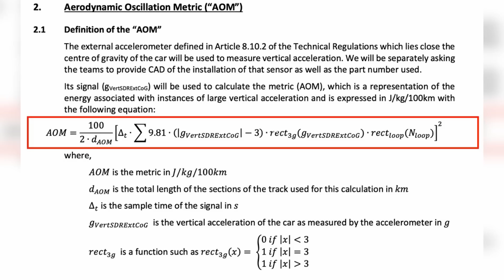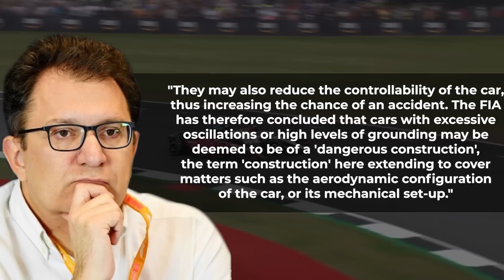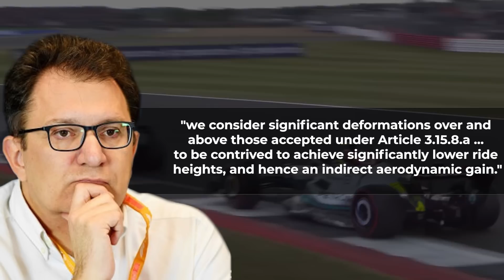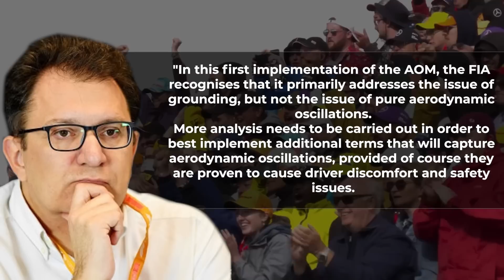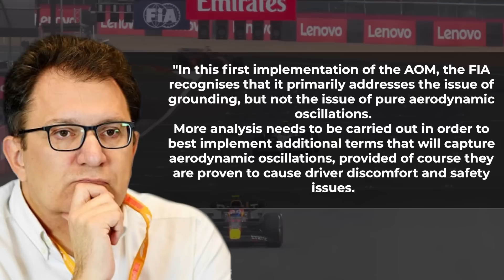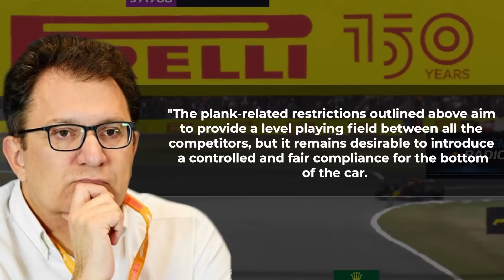ILLEGAL Red Bull & Ferrari Trick BANNED by FIA!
What if we told you that Mercedes causing a stir with the FIA unintentionally resulted in Ferarri and Red Bull getting caught doing some illegal modifications on their car? Well, that’s exactly what’s been happening over the last weeks. As it turns out they have been doing tricky stuff to the floors of their cars, we’ll dive more into the topic later in the video. Let’s start with the reason why they got caught and what’s in store for Red Bull, Ferrari and possibly more teams in the coming races.